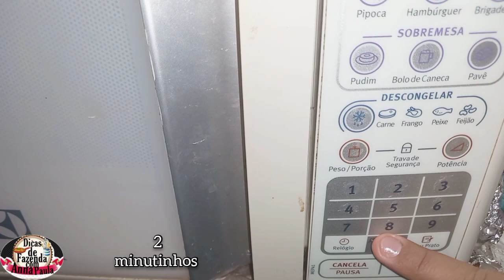CUSCUZ BEM FOFINHO NO MICRO-ONDAS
Oi Oi meus amores tudo bem? Espero muito que sim viu ❤
No video de hoje trago um cuscuz feito no micro-ondas em apenas 2 minutos e fica bem fofinho. Um super beijo
Amo vocês ❤

***Está receita e de criação exclusiva deste canal é proibida a cópia por outro canal ***

●●●Ahhh se você sentir no coração de me ajudar com algo para melhoria do canal aqui está meu PIX: 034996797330 Anna Paula Torteli da Silva ●●●

INGREDIENTES:
MEIA XÍCARA DE FLOCÃO DE MILHO
1 PITADA DE SAL
ÁGUA ATE COBRIR
MANTEIGA E CAFEZIM DE ACOMPANHAMENTO 🥰

●ASSISTA PELO MENOS 5 MINUTOS DO VIDEO ESTARÁ ME AJUDANDO

● COMPARTILHE COM ALGUEM ASSIM OUTRAS PESSOAS VEM CONHECER MEI CANAL E MEU CANAL VENHA CRESCER

●OBRIGADA POR SEMPRE ESTAR AQUI AMO VOCES ❤